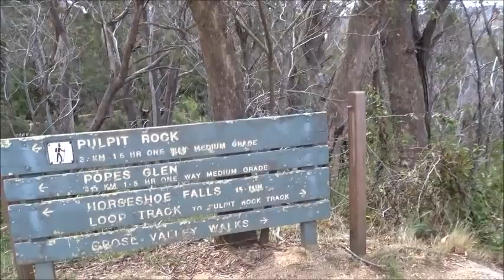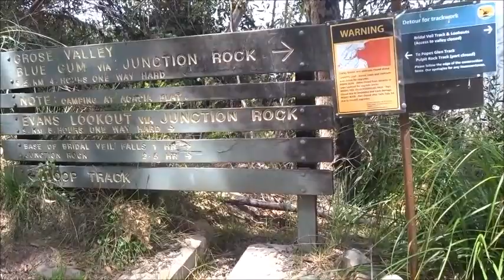Blue Mountains Walks The Loop Track at Govett's Leap Lookout Blackheath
A pleasant short walk. Lots of wildflowers to enjoy. There are some steps but  no more than about 20 at a time.